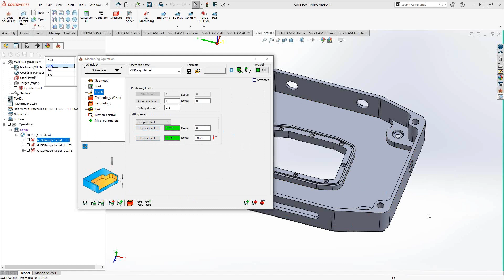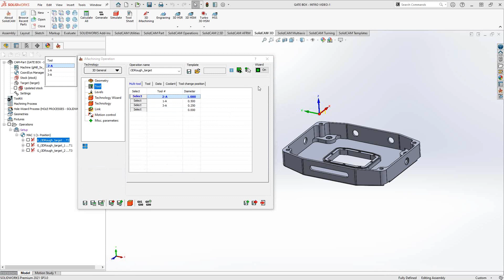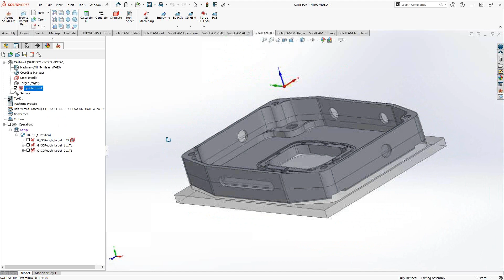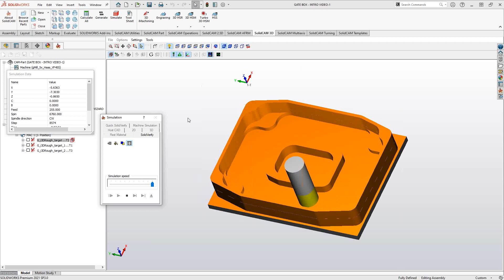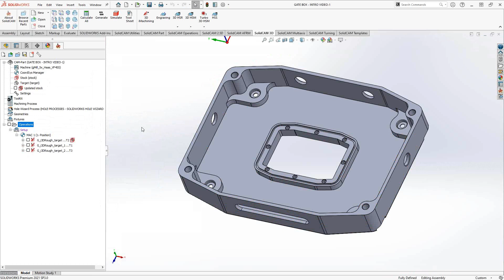3D iMachining Operation